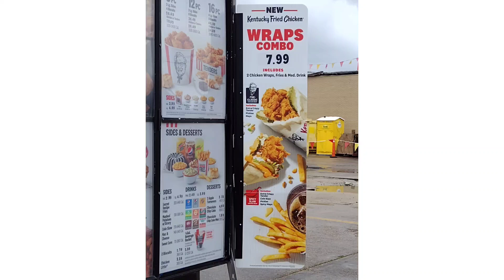KFC'S Spicy Slaw & Classic Crispy Chicken Wraps (Review)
Y'all!! That Spicy Slaw Wrap 🌯🌯Maaaan! .Just try it!! 😂😂 Please guys!!

My ratings
Spicy 9/10
Classic 6/10